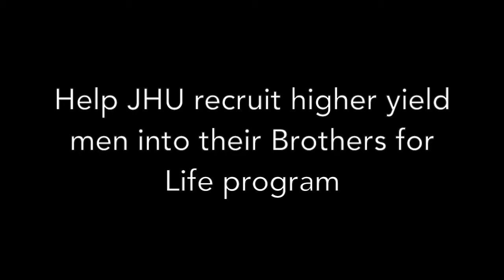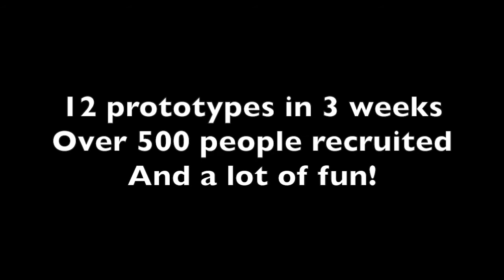Using rapid prototyping to identify and test HIV positive men in the Ivory Coast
Over the years, The Johns Hopkins Center for Communication Programs (CCP) has created community-focused programs for both men and women to encourage Ivorians to get tested and treated for HIV. One of CCP’s focuses has been the "Brothers for Life" program, where a major challenge has been to recruit participants to the program as well as to motivate them to complete it. This program hopes to increase engagement in the HIV care continuum for men over 25.

In collaboration with Johns Hopkins University, ThinkPlace looked at ways to recruit higher yield men into the program. To do this, ThinkPlace conducted three sprints of rapid iteration, prototyping and testing. Users, community members, NGO members/facilitators, and Johns Hopkins staff participated in these workshops and prototyped alongside ThinkPlace. Drawing on the principles of co-design, these workshops re-positioned participants of the Brothers for Life program from being ‘targets’ of public health interventions to being stakeholders whose opinions, behaviors, and experiences matter most.